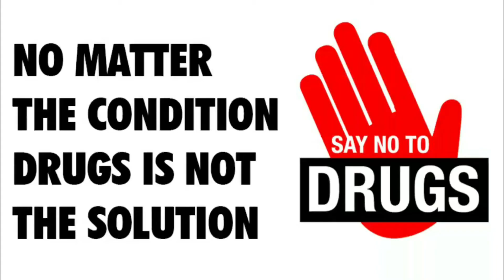(Realmofy Comedy) SAY NO TO DRUGS (SE20E30)